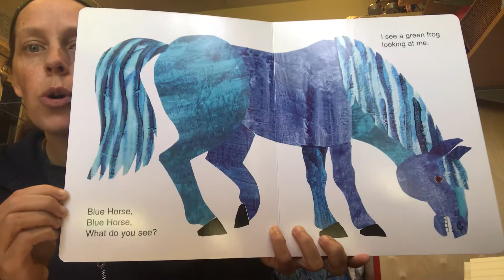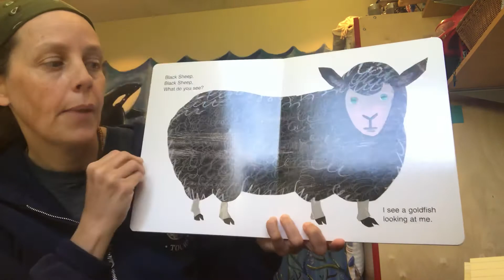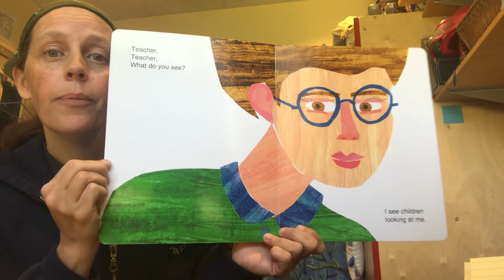Story Time #11: Brown Bear, Brown Bear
Brought to you with love from ASCD and the CDRC